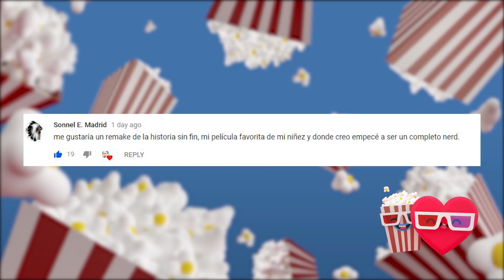GOOSEBUMPS 2- CRÍTICA